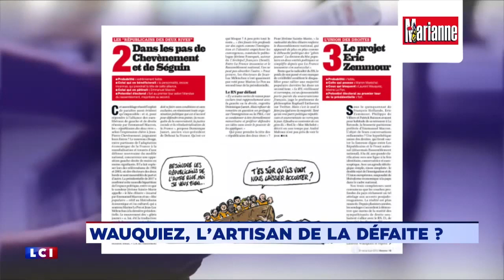Mathieu Bock-Côté analyse la défaite de la droite française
(LVA) «Je ne suis pas conseiller politique au Québec, je ne le serai pas en France» déclare Mathieu Bock-Côté.

Sur le plateau de LCI avec Natacha Polony, le chroniqueur québécois qui a œuvré à La Vie agricole explique que le parti républicain (LR) s’est effondré mais que le discours de  François-Xavier Bellamy est encore d’actualité même si la politique de droite est coincée entre l’option macroniste et l’option lepéniste. Mathieu Bock-Côté ne croit pas à l’union des droites à cause de la structure des partis mais pense possible la poussée d’un autre Macron plus à droite ! Il s’étonne qu’on ne puisse parler des problématiques de la nation parce que le Front national ( maintenant appelé le Rassemblement National ) s’en serait emparé !